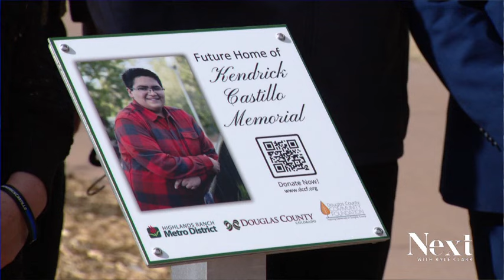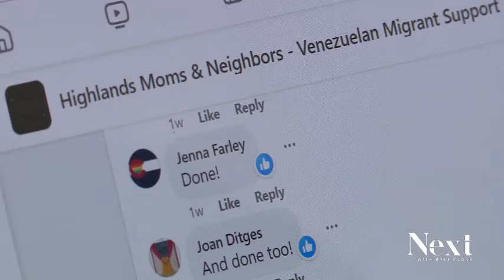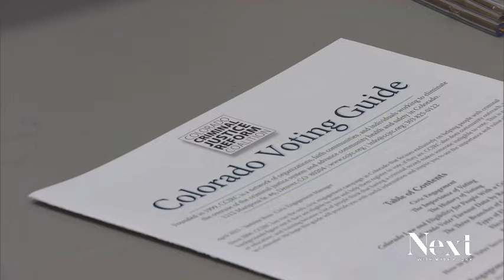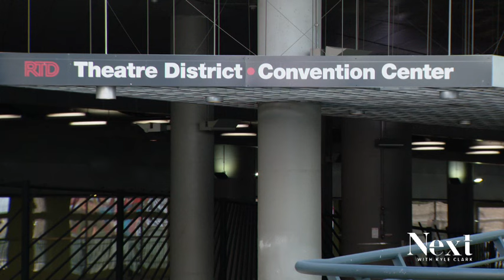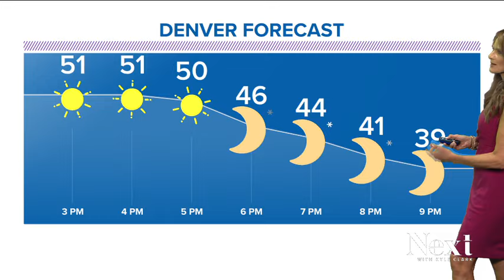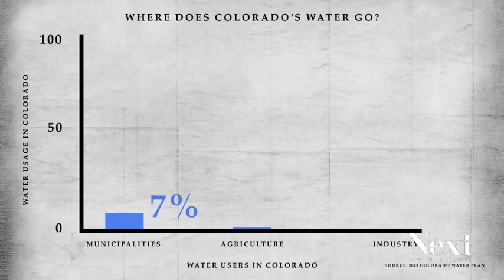Denver's next steps in handling the migrant crisis; Next with Kyle Clark full show (2/28/24)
The migrant crisis isn't expected to be as expensive as Denver initially said. - And the city will increasingly rely on grassroots nonprofit efforts to help folks arriving. - Farmers make their case for using most of Colorado's water. - A memorial for a hero.